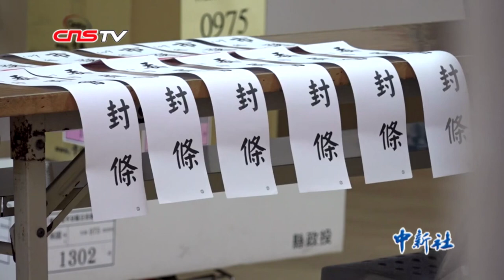2020台湾地区两项选举开始投票 韩国瑜蔡英文等亮相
1月11日,台湾地区领导人选举及民意代表选举于上午8时开始投票。截至目前，韩国瑜、蔡英文及柯文哲、马英九等已分别亮相投票所。很多台湾民众8点不到，就已经到投票所准备投票。8点开始投票后，许多投票所陆续出现投票人潮。